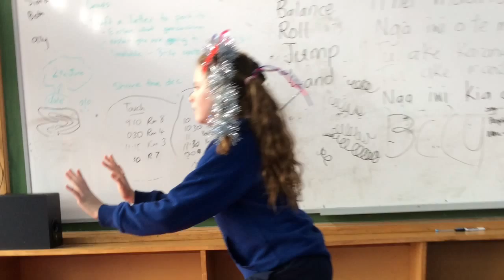Sydney's Gymnastics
description